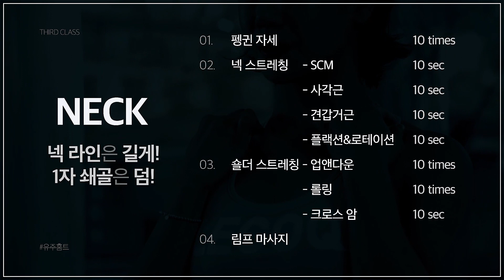[ LCS YUJOO HOME TRAINING ] STEP 3. NECK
[유주홈트]
레깅스 핏을 살리는 홈 필라테스

STEP 3. NECK
넥 라인은 길게! 1자 쇄골은 덤!